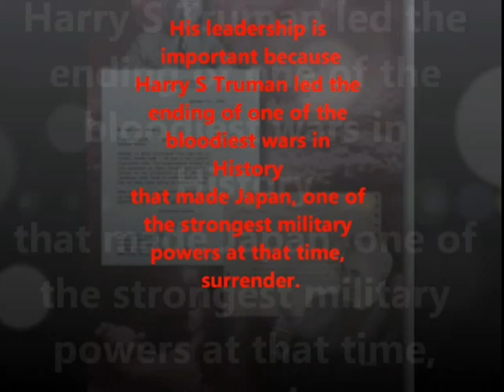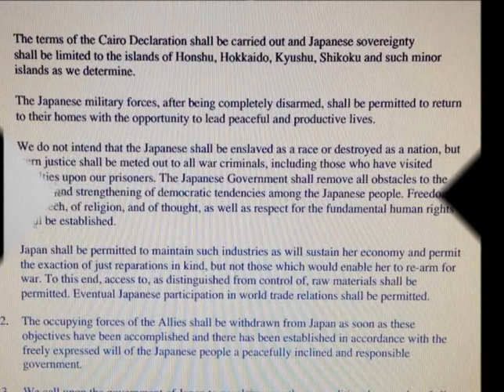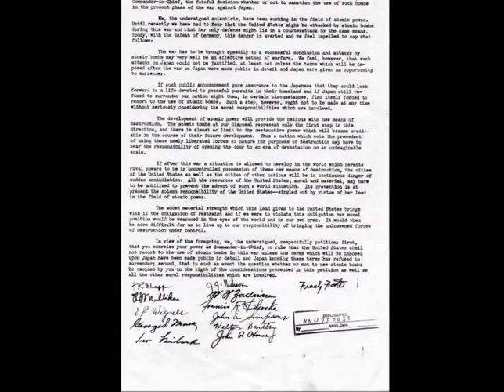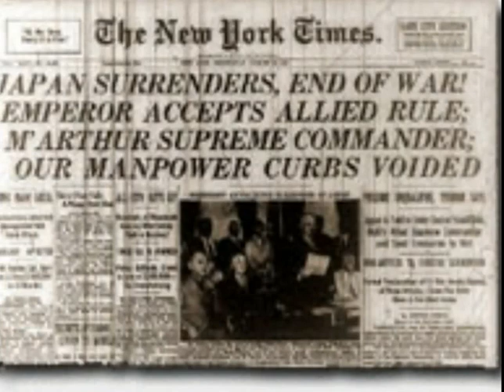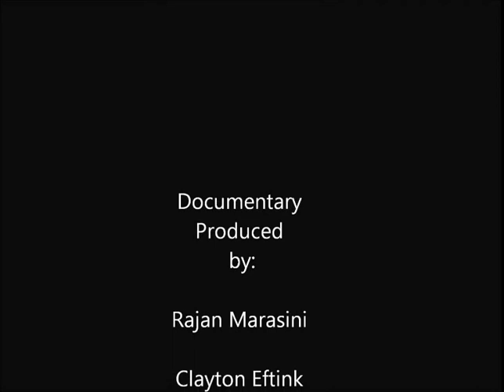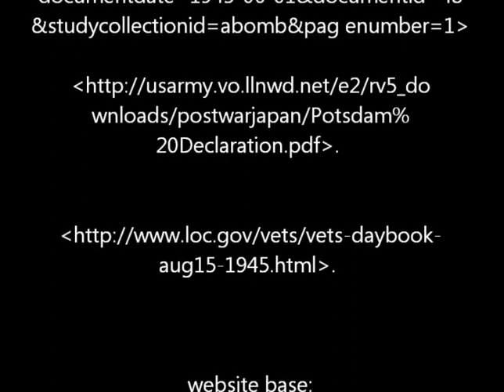Harry S Truman: Leading the End to a Horrific World War II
NHD Documentary made by Bryson Ketcher, Clayton Eftink, and Rajan Marasini.